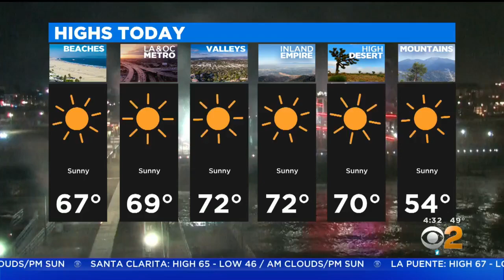Man Killed, 2 Injured In Gardena Crash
One man was killed and two others injured in single-car crash in Redondo Beach early Tuesday morning.